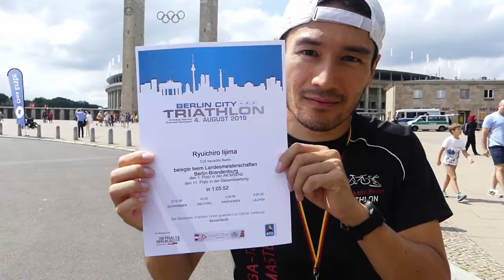PTO 2020 World Championship Challenge Daytona Pro Triathlete Race Preview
The biggest triathlon event of the year is here. PTO 2020 World Championship Challenge Daytona is happening! The majority of top short, middle and long distance triathletes will be battling over 2 km swim, 80 km bike and 18 km run. Triathlon Sushi explains the bike dynamics using the figures from the last year and possible best figures from 70.3 races and the crucial time deficits after the swim. That will lead to top 3 predictions of the pro triathlete races.

Broadcasted on 6 December 2020
Tokyo Time: 11:30PM Women 0:00AM (7 December), Men 4:00AM (7 December)
HK/Singapore Time: 10:30PM, Women 11:00PM, Men 3:00AM (7 December)
Berlin Time: 3:30PM, Women 4:00PM, Men 8:00PM
London Time: 2:30PM, Women 3:00PM, Men 7:00PM
Florida (EST): 9:30AM, Women 10:00AM, Men 2:00PM

My training data is here.